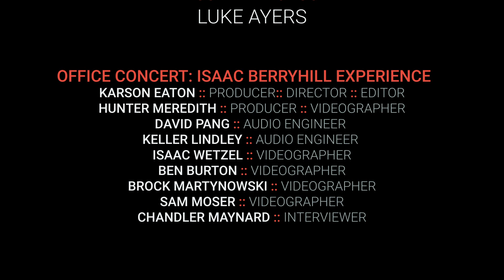Behind the Artist: An Interview with Isaac Berryhill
In this segment of Office Concerts: Behind the Artist, Isaac Berryhill shares his Mount Rushmore of musical artists, advice for finding your sound and an explanation of the 2 original songs and more!